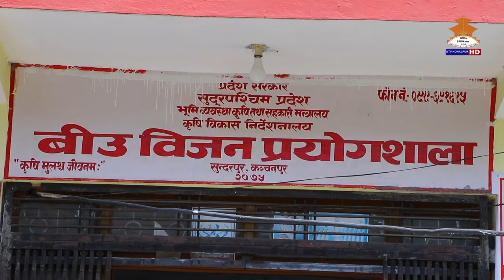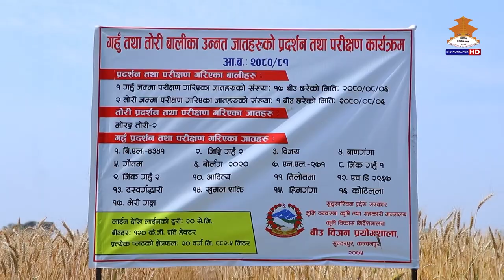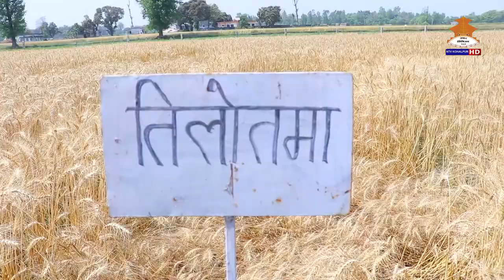SUNDAR SUDURPASCHIM 20810106